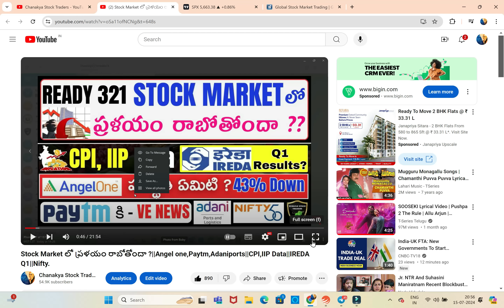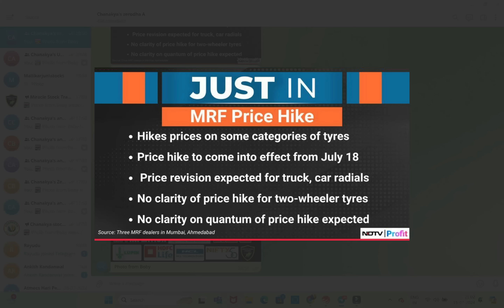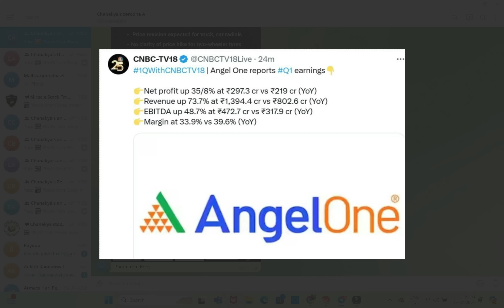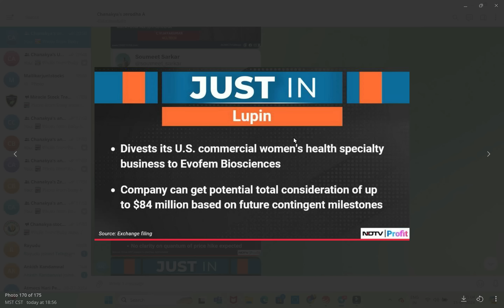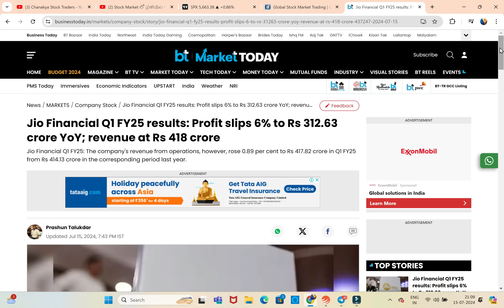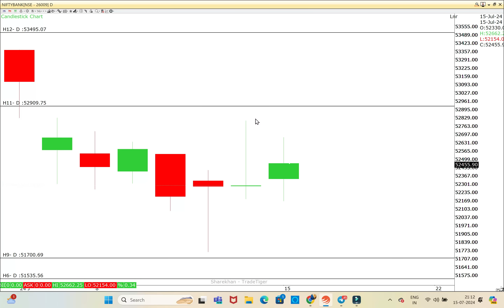పేక మేడ లా కూలనున్న Stock Markets?||Angel one,Jio fin Q1||Lupin,MRF,Mphasis,Hdfc Life,Hcl||Nifty|WPI